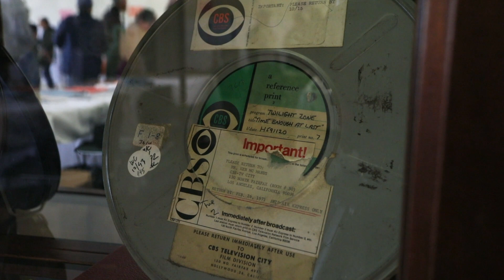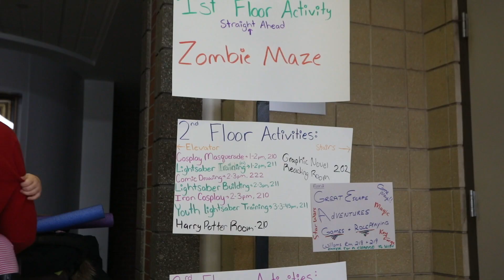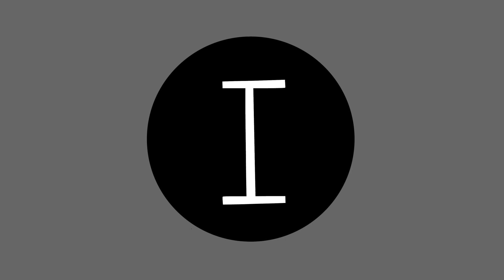Ithaca celebrates the 44th annual Ithacon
The 2019 Ithacon comic book convention celebrated The Twilight Zone's 60th anniversary and brought the comic community together.